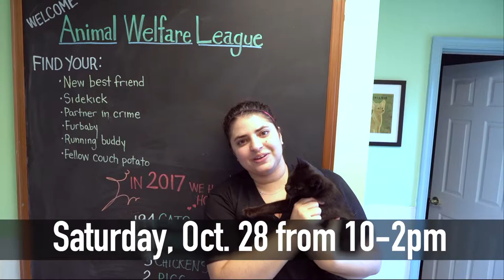Cute Dogs and Cats in Stock at ACE Hardware this Sat. Oct 28, limited time only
The Animal Welfare League will bring adoptable pets to Price and Gannon's Ace Hardware in Centreville, MD from 10am to 2pm this Saturday, October 28, 2017. to see more adoptable pets.